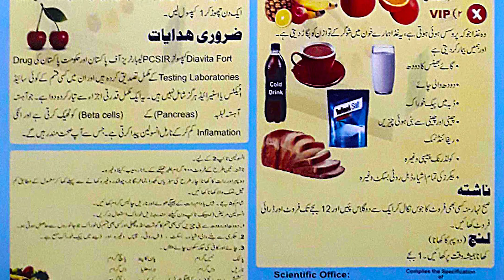Treatment of Diabetes ( ذیابیطس کا علاج ) By Dr.Jawed Firdous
جو کچھ ہم کھاتے ہیں وہ غذا ہمارے جسم میں انرجی بناتی ہے اور اس سے ہمیں توانائی ملتی ہے اور اسی انرجی سے تو ہم زندہ ہیں۔
مندرجہ ذیل بتائی ہوئی ہدایات پر عمل کریں گے تو صرف ایک ہفتہ میں آپ کی شوگر کنٹرول ہو جائے گی

Here Are The Links To Connect With Sukoon Diabetes Centre